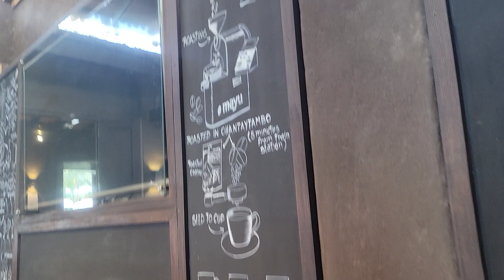Ollantaymbo Station on Inca Rail Peru